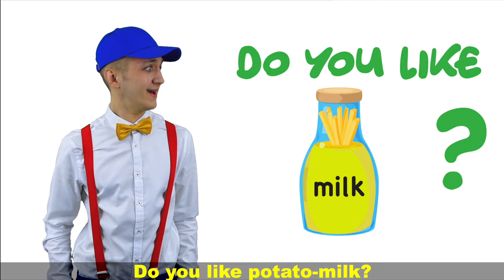Do You Like Broccoli Ice Cream Song for Kids | Super Simple Nursery Rhymes. Sing Along With Tiki.